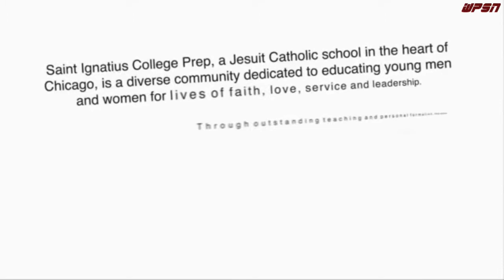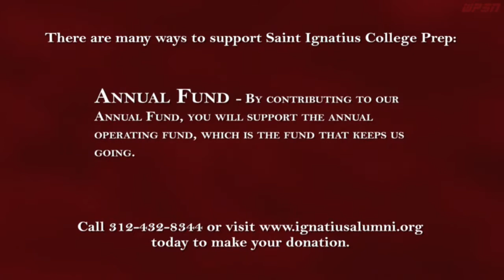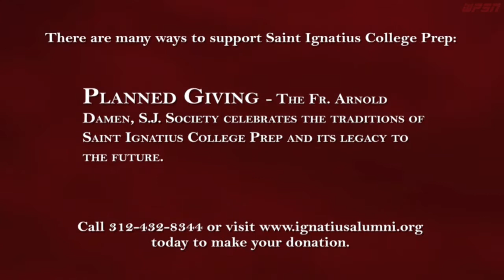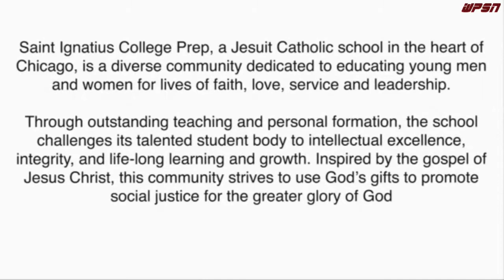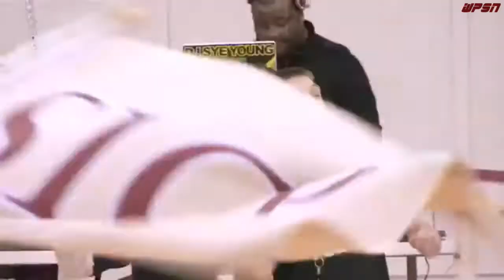High School Football: St. Ignatius vs. Aurora Christian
Hosted by Teddy Hans and Matt Berghoff
Featuring sideline reporting from Malik Jackson
Produced by Andy Weber and Sean Grant
Cameras: Will Herrin and Alastair Scully